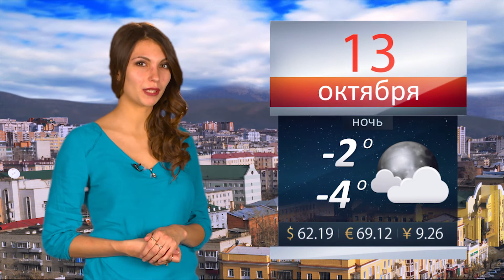Погода на 13 10 2016